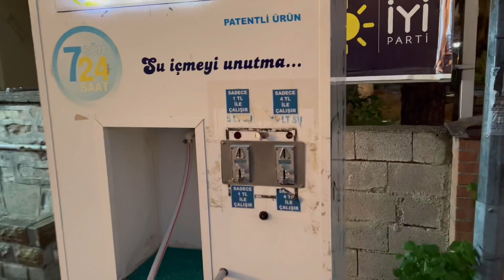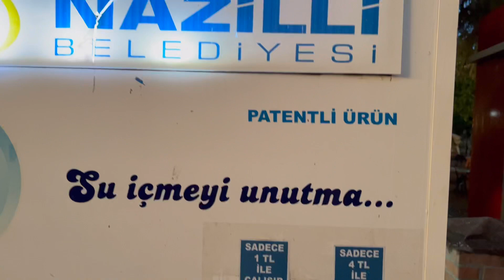Как ведёт, филиппинка,…. Немного о Филиппинах…нашей ферме ...